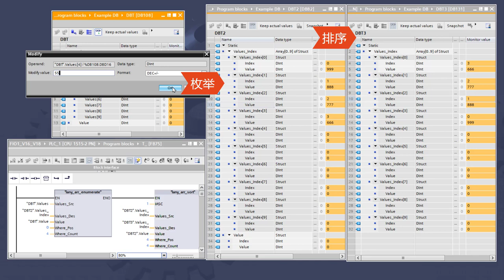TIA Portal Enum generate index which get index after number soft directly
"lany_arr_enumerate"
"lany_arr_sort"